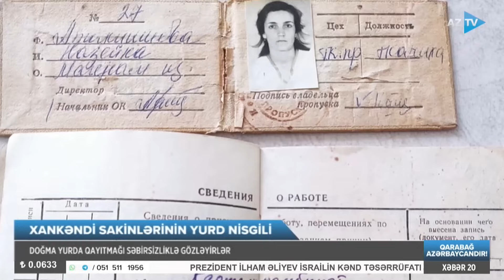Ermənilər yeni doğulan körpələrə qəsd edib: Xankəndi sakini tükürpədici faktların üstünü açdı